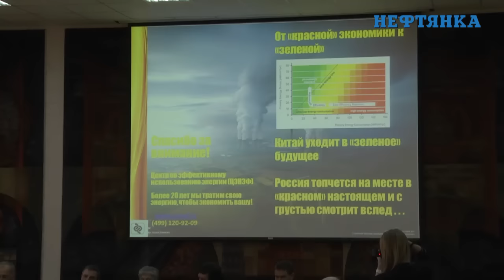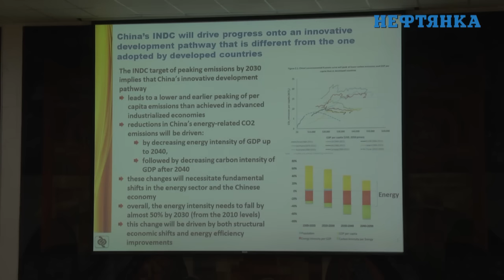Китай на пути низкоуглеродной трансформации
Доклад исполнительного директора Центра по эффективному использованию энергии Игоря Башмакова на семинаре ИМЭМО РАН на тему "Экономика и энергетика Китая", 26 апреля 2016 г.

В обсуждении участвуют:
- Михаил Крутихин, партнер агентства Rusenergy;
- Николай Иванов, заведующий сектором "Энергетические рынки" Института энергетики и финансов;
- Наталья Иванова, первый заместитель директора ИМЭМО РАН.